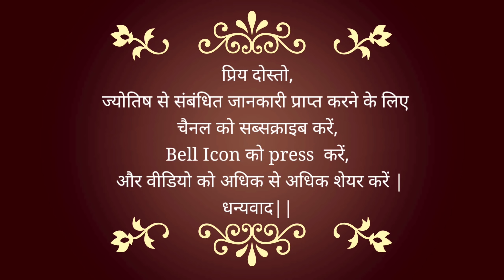क्या कहती है शपथ ग्रहण की कुंडली ?? MamataBanerjee WestBengal | आने वाले 5yr कैसे रहेंगे?